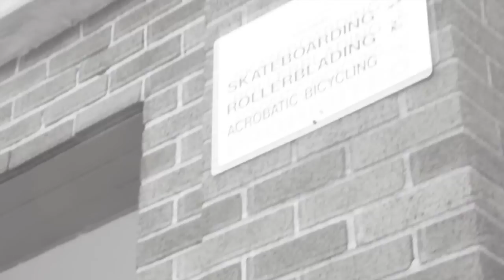TEAMCANON_302 SKVTE DVE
DANTOPTHREE And SKILLZBERG THRASHING THE STREETS OF DELAWARE TOOK A MINOR INJURY WILL BE BACK NEXT VIDEO STARRING LOCAL DELAWARE SKATERS NATI GANG